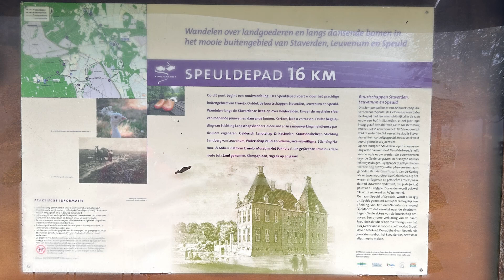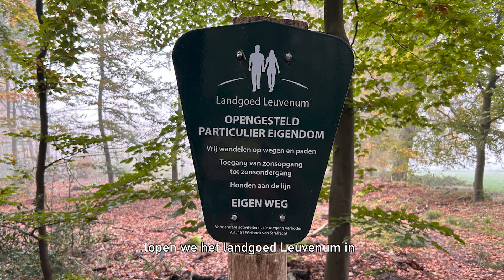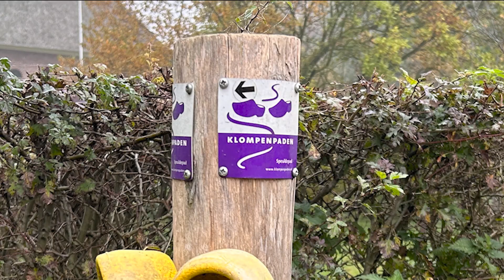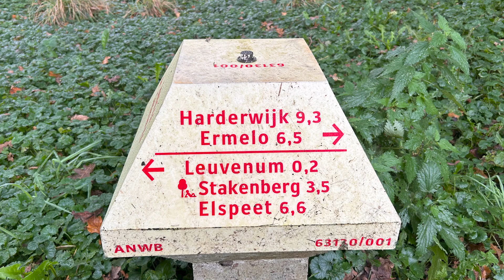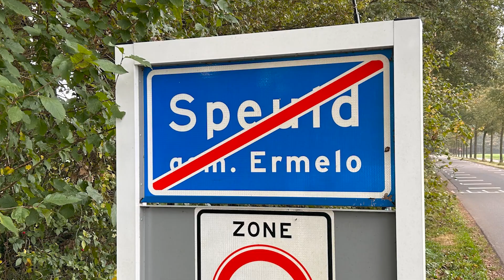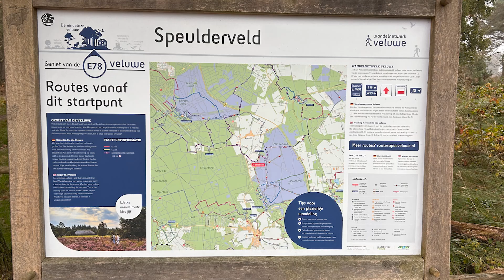Wandelen klompenpad - Het Speuldepad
Leuk dat we je (weer) welkom mogen heten op ons wandelkanaal en dat je met ons mee wilt wandelen.
Deze keer opnieuw een klompenpad omdat we binnen een dag uit en thuis wilden zijn. We kozen het Speuldepad in de omgeving van Ermelo.
Het weer was een beetje een gok: er was voor de middag een zonnetje beloofd. Onze gedachte was, dat als we de route tegen de klok in zouden lopen we in de middag (met zon dus!) in de heidegebieden zouden lopen. Jammer. Niet dus. Geen zon.
Desalniettemin een prachtige tocht met veel afwisseling. Beslist de moeite waard om nog eens opnieuw te lopen mét mooi weer.

Maar. zo in de nevelen heeft de heide toch ook wel iets moois en de herfstbossen kleurden in alle tinten geel, oranje en bruin.

Wandel je weer mee? Reacties zijn altijd welkom.

Wandelgroet van C&D